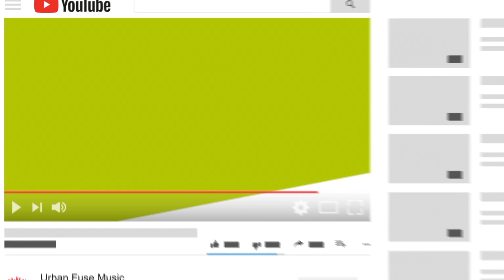Xù (feat. D of NKI) Official Video - Urban Fu$e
Hi! Welcome back to “Urban FuSe Music”. Today, we are sharing a video about Xù (feat. D of NKI) Official Video - Urban Fu$e.
Urban Fu$e là một nhóm nhạc trẻ quốc tế với mục đích thay đổi cuộc sống thông qua những câu chuyện âm nhạc mà chúng tôi tạo ra. Chúng tôi là những nhạc sĩ sống ở Châu Phi, Châu Mỹ, Châu Á và Châu Âu.  Người thành lập ra nhóm nhạc là cô Suzanna Lâm, một Việt Kiều Mỹ. Thông qua công nghệ và niềm đam mê sâu sắc đối với âm nhạc, chúng tôi đã tìm đến nhau để tạo ra những giòng nhạc mới cho thế giới để chia sẻ niềm vui và nỗi đau trong cuộc sống hàng ngày. Mỗi bài hát chúng tôi sản xuất đều có một thông điệp mạnh mẽ và nếu bạn kết hợp các bài hát của chúng tôi, bạn sẽ ngạc nhiên khi thấy một câu chuyện âm nhạc (tương tự như cải lương truyền thống của đất nước Việt Nam yêu dấu trừ đi phần hát 6 câu vọng cổ và thế vào đó là nhạc trẻ tân thời) không bao giờ kết thúc của bốn người phụ nữ và thế giới muôn màu của họ khi mỗi bài hát được phát hành. Bạn đang trải nghiệm nhà hát âm nhạc của Thế kỷ 21 qua ống kính mới của Urban Fu$e. Điều này chưa bao giờ được thực hiện trước đây và Urban Fu$e tự hào là nhóm nhạc trẻ tiên phong của phương thức giải trí mới này mà không cần bạn rời khỏi phòng khách của mình.

Cũng giống như bất cứ điều gì ở ngoài xã hội kia, không có một con đường dễ dàng để sống với sự đam mê nhạc của chúng tôi bởi vì có quá nhiều tiêu cực và tiếng ồn ngoài kia.  Chúng có xu hướng làm chúng tôi mất tập trung vào những đam mê nhạc của chính mình. Mosiac Box do đó được sinh ra. Đây là chương trình IG một phút mỗi ngày về việc tạo ra đĩa đơn nhạc mới phát hành, từ ý tưởng đến sản phẩm cuối cùng mặc dù chúng tôi phải vật lộn hàng ngày với những khó khăn, nhiều khi tưởng sẽ không vược qua, của cuộc sống nghệ sĩ. Xin hân hạnh mời bạn theo dõi chúng tôi ở @urbanfusemusic trên IG để trở thành người đầu tiên bắt đầu buổi ra mắt của Mosiac Box của chúng tôi vào ngày 1/1/19 12pm PST. Chỉ một phút hàng ngày thôi bạn sẽ được lạc vào thế giới muôn hình của nghệ sĩ chúng tôi.  Cho chúng tôi cáo lỗi trước là trong thời gian đầu chương trình Mosiac Box chỉ phát hành bằng tiếng Anh.

Urban Fu$e is an international music Group whose purpose is to change lives through musical stories that we create. We are musicians who live in Africa, America, Asia and Europe. Through technology and a deep passion for music we've found each other to make new music for the world to share their joy and pain in their daily lives. Each song we produce has a strong message and if you put our songs together you'll be surprised to find a never ending musical story of four women and their world as the time goes by and as each song is released. You are experiencing the 21st Century musical theater through the new lenses of Urban Fu$e. This has never been done before and Urban Fu$e is proud to be the pioneer of this method of entertainment without having you leave your living room.

Just like anything out there, there is no easy path to live our passion because there are so much negativity and noises out there that tend to distract us from it. Mosiac Box therefore is born. It is a IG one minute daily show about the making of that newly released single, from idea to end product despite our daily struggles as an artist. Follow us @urbanfusemusic on IG to be the first one to catch our premier on 1/1/19 12PM PST. Cheers,.

Watch the video to get Xù (feat. D of NKI) Official Video exclusively on this channel. Keep watching this channel for the more music videos.

touch the sky karaoke, disney brave, nhac remix soi dong, oan tu ti thuy diem, Xù (feat. D of NKI) Official Video, urban fu$e, xù, xù xù, xù lùng tiếng anh, xù khu lù gù,